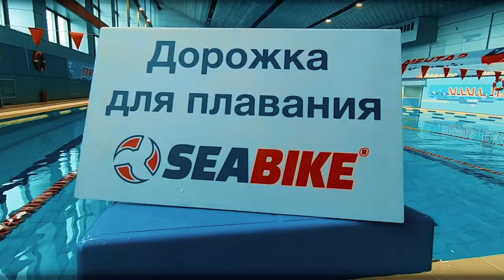Relay Race Seabike Snorkeling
New year's eve final relay race among real Seabike fans! 600 meters of speed excitement and joy! We are preparing for the summer sea season! Do you want to join?!